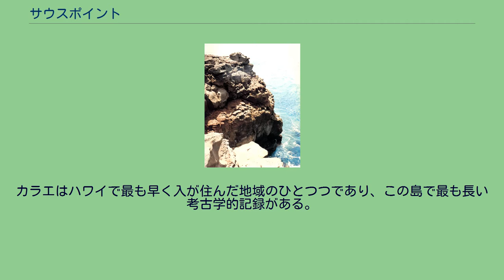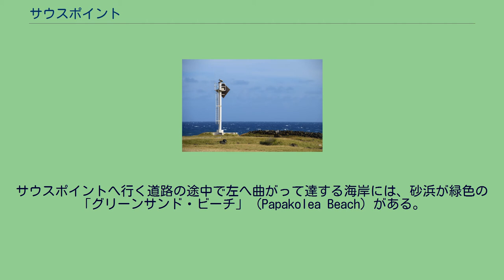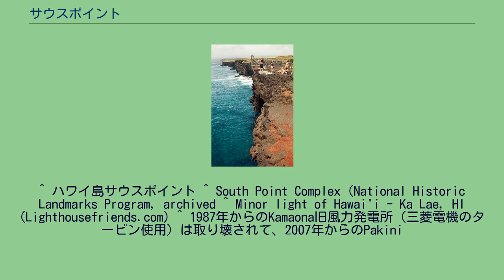サウスポイント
サウスポイントの岬 岬の西側で岩海岸から海に飛び込み、鉄製梯子で再び海岸へ戻ることもできる。
サウスポイント（英語: South Point）はハワイ語でカラエ（Ka Lae、「岬」の意味）とも呼ばれ、アメリカ合衆国ハワイ州ハワイ島の最南端の岬で、またアメリカ合衆国50州（グアム、プエルトリコ自治領などを除く）の最南端でもある。
まわりは大きな岩海岸で、風も強い。
カラエはハワイで最も早く入が住んだ地域のひとつつであり、この島で最も長い考古学的記録がある。
ハワイ諸島の中でハワイ島はタヒチ島に最も近いため、ポリネシア人が最初に上陸した場所であり、カラエが最初の上陸地点だったと一般に考えられていて、ヘイアウ（古代ハワイの石造り寺院）と「釣りの社」の遺跡がここにある。
なお、ハワイ島の最北端は近くにウポル空港（ʻUpolu Airport）があるウポル岬で、最東端はクムカヒ岬で、最西端は近くにコナ国際空港があるケアホレ岬（Cape Keahole）である。
岬には灯台があり、近くに大型の風力発電施設、スウェーデン宇宙公社のサウスポイント・サテライト・ステーションなどもある。
サウスポイントへ行く道路の途中で左へ曲がって達する海岸には、砂浜が緑色の「グリーンサンド・ビーチ」（Papakolea Beach）がある。
ハワイ島の州道11号線（ヒロ～ハワイ火山国立公園ビジターセンター～カイルア・コナ）の途中のワイオヒヌ（Waiohinu, Hawaii）の村の少し西でサウスポイント・ロードを南へ12マイル（19km）下ったところにある。
この道路は以前未舗装であったが、現在は完全舗装されていて、上下2車線への改装が進んでいる。
^ ハワイ島サウスポイント ^ South Point Complex (National Historic Landmarks Program, archived ^ Minor light of Hawai'i - Ka Lae, HI (Lighthousefriends.com) ^ 1987年からのKamaona旧風力発電所（三菱電機のタービン使用）は取り壊されて、2007年からのPakini
Nui新風力発電所（ゼネラル・エレクトリックのタービン使用）が稼働中：Tawhiri Power LLC's Pakini Nui Wind Farm ^ SOUTH POINT SATELLITE STATION ^ サウスポイントへ行こう！‹ハワイ島›